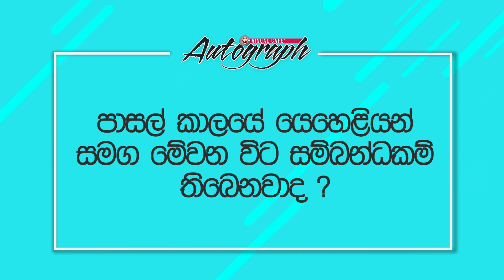සෙව්වන්දි නයන්තාරාගේ ප්‍රේමය ගැන...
Sewwandi Nayanthara interview
visual cafe - Autograph Segment